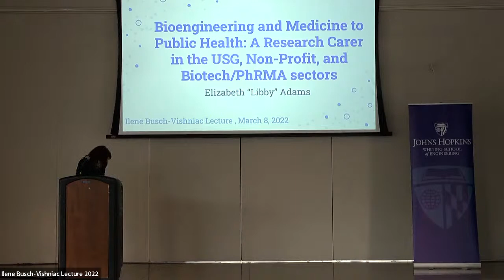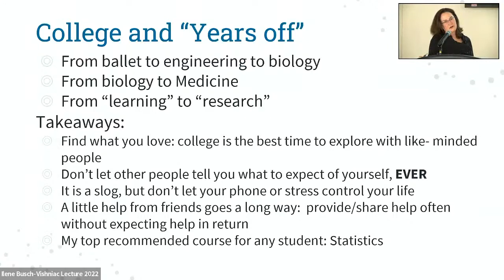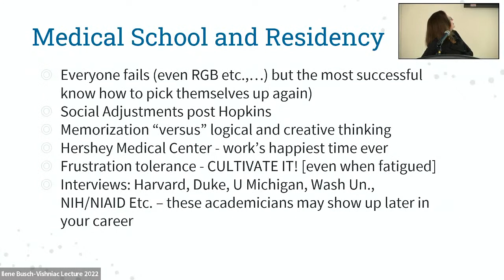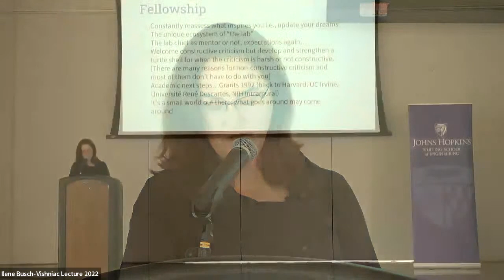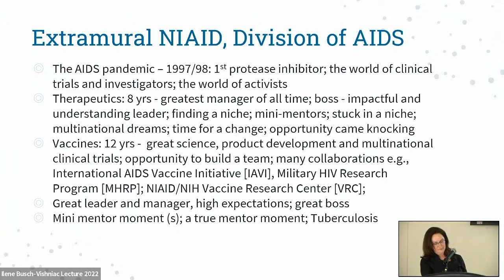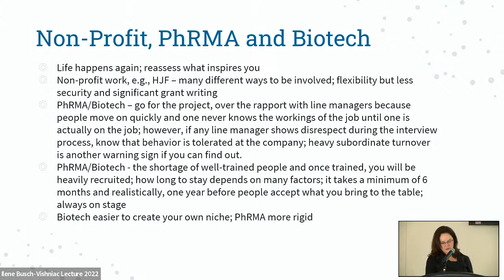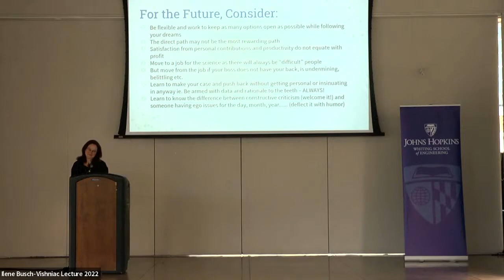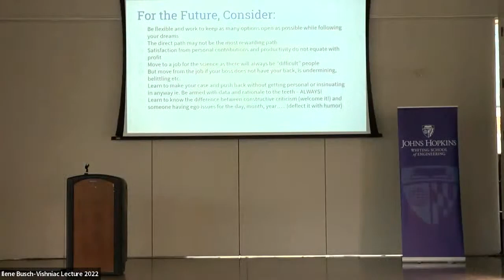2022 Ilene Busch-Vishniac Lecture: Elizabeth (Libby) Adams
This endowed lecture series was established in 2003 to celebrate the contributions Ilene Busch-Vishniac, the Whiting School's first and only female dean. The series features outstanding women working in engineering sciences and highlights their intellectual contributions while also inspiring women as they pursue their degrees and careers in engineering.

Elizabeth (Libby) Adams is a clinical rheumatologist with more than 29 years of clinical development and international clinical trial experience. Most recently, she was the senior medical director in infectious diseases at BioNTech, where she was focused on prophylactic vaccines for COVID-19, TB, HSV, and HIV. In addition, she has performed clinical trial research on treatments for autoimmune diseases, HIV, and TB. She has also worked on prophylactic vaccine development against Ebola, Marburg, and norovirus diseases.

Before joining BioNTech, she served in several leadership roles at EMD Serono/Merck, Takeda Vaccine Business, and the Henry Jackson Foundation for the Advancement of Military Medicine. Prior to these roles, she spent more than 20 years at the National Institutes of Health, where she investigated myositis, other autoimmune diseases, and HIV when protease inhibitors (HAART) were introduced. Working for NIAID on HIV, she also had the opportunity to collaborate extensively with many international researchers and visit their sites in Africa, Latin America, India, and Thailand, while overseeing multi-center research clinical trials.